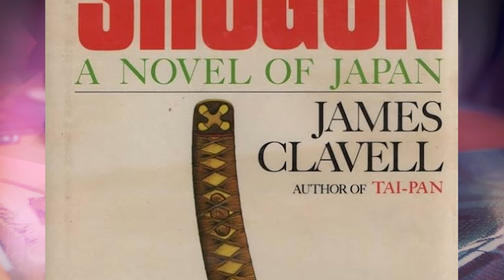The Untold Real Life Story Of Lord Yoshii Toranaga's From Shogun TV Series - Explored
Who is the true Lord Yoshii Toranaga? Dive into the fascinating life of Tokugawa Ieyasu, the warlord who inspired the character, and his journey to unify Japan after centuries of civil war.